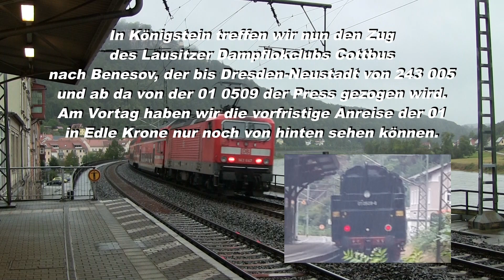Zwei Spätsommerdampfzüge in Dresden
Am 14.September 2024 waren zwei Dampfzüge bei regnerischem Wetter in Dresden und im Elbtal unterwegs.Zuerst ist die frisch Hauptuntersuchte 35 1097 und dann die 01 0509 zu sehen.